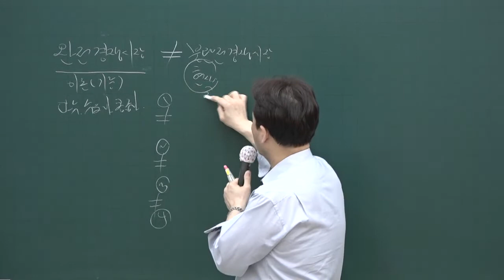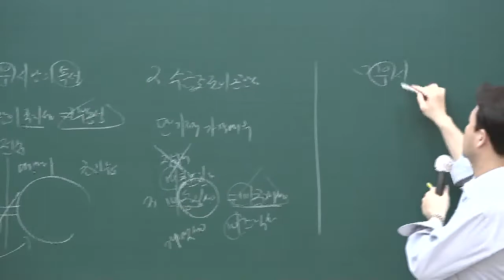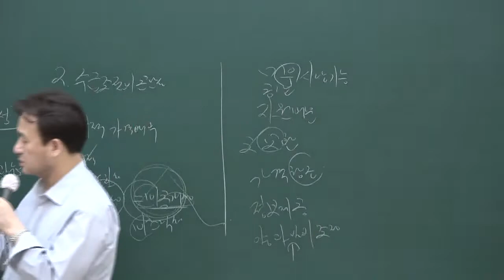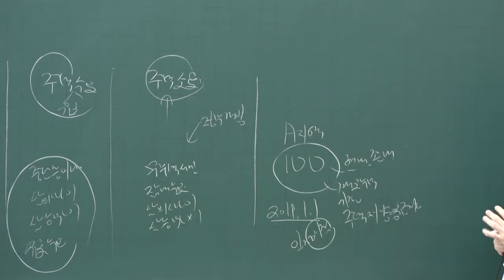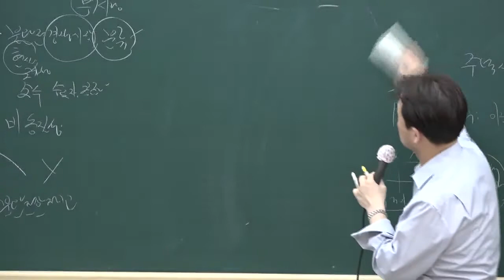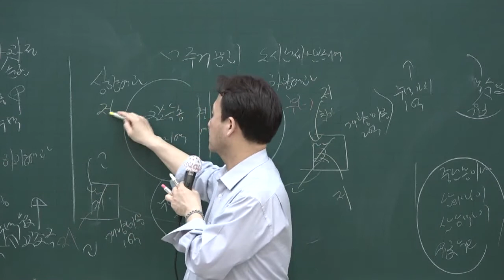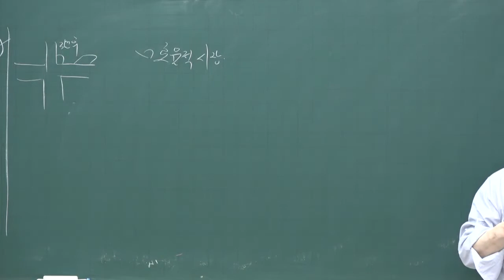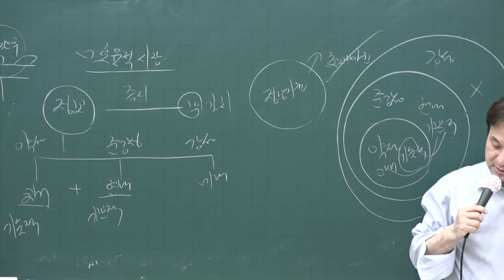[공전무] 2020년 공인중개사 부동산학개론 핵심이론 5-9